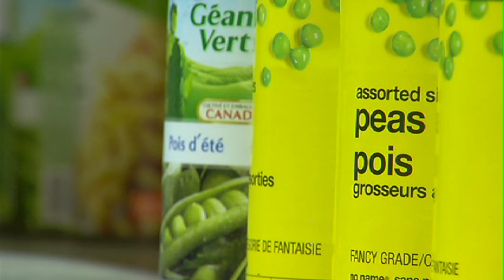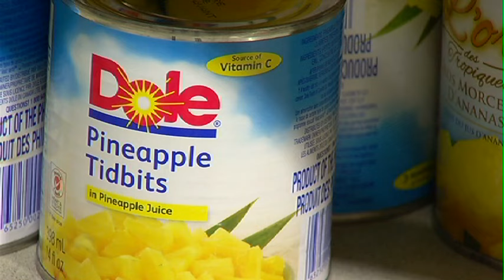Veterans' Food Bank Need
Food donations, monetary donations, and volunteer help, are just some of the ways the Veterans' food bank is looking for help.